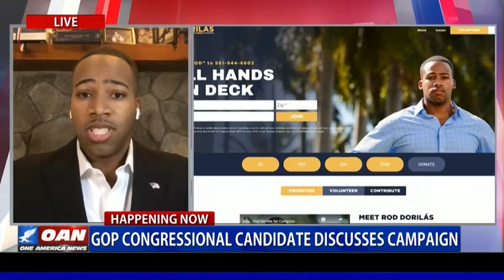gop congressional candidate discusses campaign part 2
Youtube — Many are speculating who will run for congress in the 2022 midterms as a number of people have already announced their candidacy, including Rod Dorilás. One America’s Stephanie Myers speaks with Rod Dorilás about his congressional campaign for Florida’s 21st district.